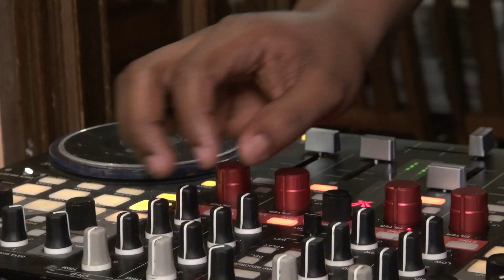CHANTE NOEL SAINT JOSEPH